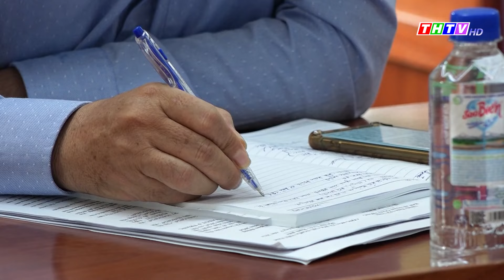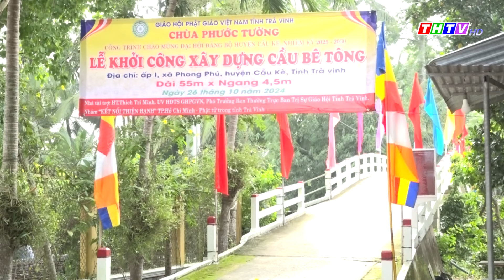Thời sự Thứ Hai (28/10/2024) | Truyền hình Trà Vinh